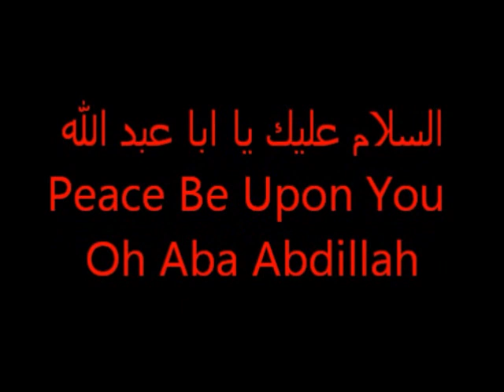The Origin of Bani Umayyah (Part 3 of 4)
English Lecture entitled "The Origin of Bani Umayyah" by Sayed Hadi al-Qazwini - Eve of the 2nd of Muharram 1433AH / November 27, 2011